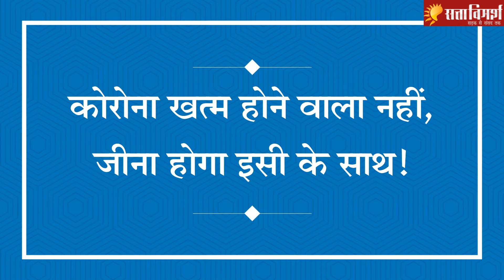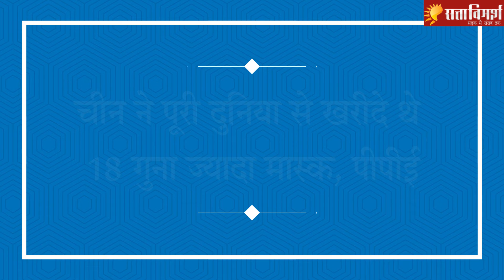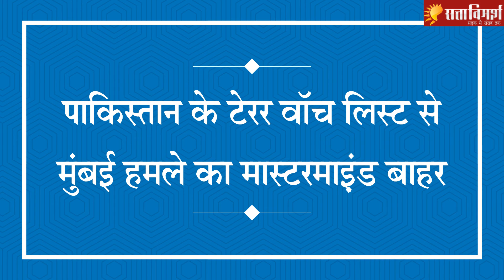News@9 on Satta Vimarsh : कोरोना अब खत्म होने वाला नहीं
हर रोज रात 9.00 बजे देखिए देश-दुनिया की प्रमुख खबरें सत्ता विमर्श

के यू-ट्यूब चैनल पर कार्यक्रम 'नौ बजे नौ खबर में'।

VGxCmrlVwgcBGror6g